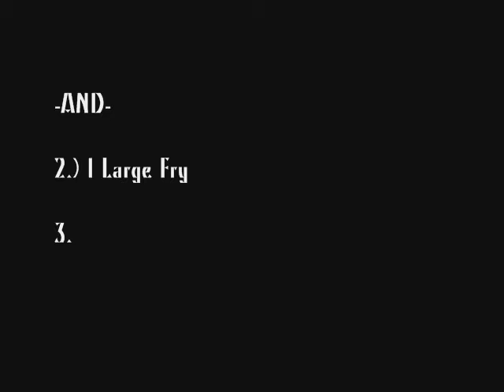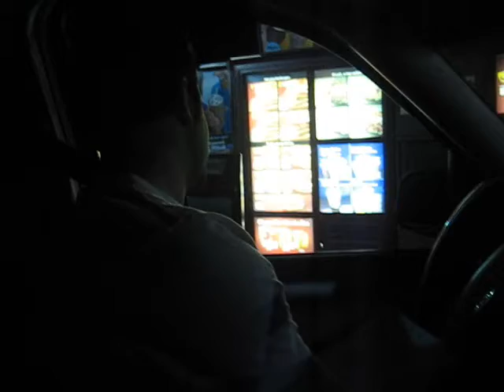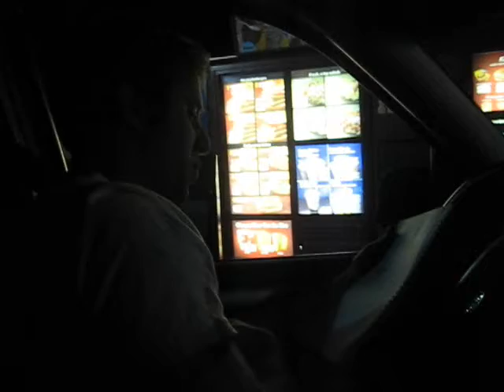Cedar Point Wendy's 2009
The almighty Wendy's order!